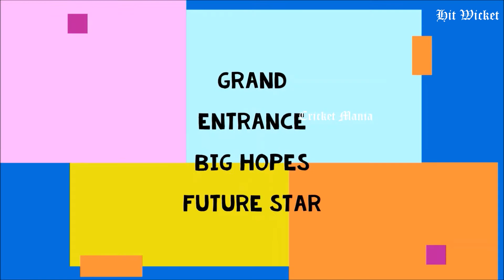Umar Akmal A Wasted Talent / Umar Akmal Banned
Once Called A Mixture Of Sachin And Javed Miandad

Umar Akmal (26 May 1990) is a Pakistani cricketer. He made his One Day International (ODI) debut on 1 August 2009 against Sri Lanka, his Twenty20 International (T20I) debut on 12 August 2009 against Sri Lanka, and made his Test debut against New Zealand on 23 November 2009. He is a right-handed batsman and a part-time spinner

In February 2020, he was suspended by the Pakistan Cricket Board (PCB), after he had breached their Anti-Corruption code. In April 2020, the PCB banned him from cricket for three years, after he pled guilty to failing to report corrupt approaches